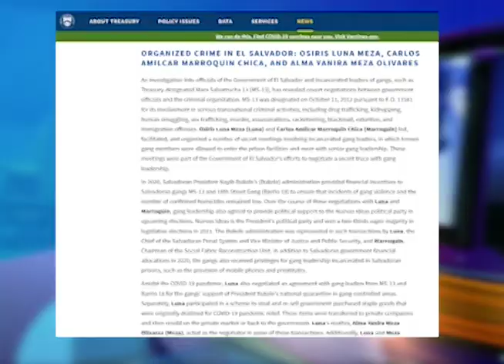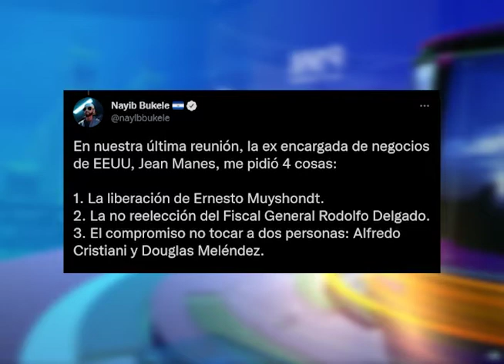Analistas consideran que funcionarios señalados en corrupción deben ser separados de sus funciones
Algunos analistas consideran que los funcionarios señalados de supuestos actos de corrupción deben ser separados de sus funciones.